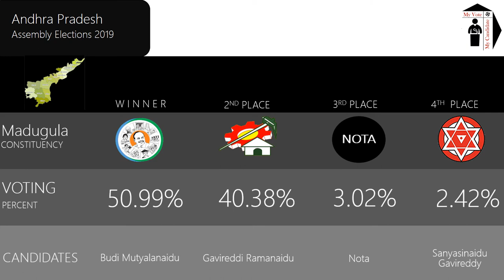Madugula Assembly Constituency